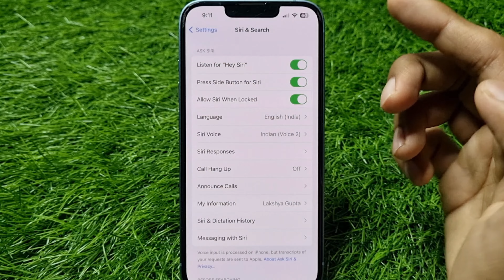iPhone Me Siri Kaise Band Kare | How To Turn Off Or Disable Siri In iPhone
1) iphone me siri kaise band kare
2) how to turn off siri in iphone
3) how to disable siri in iphone